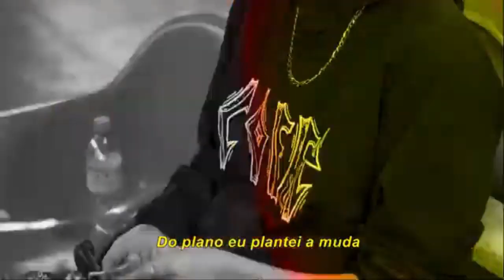(DOUBLE THREE!) TAZZ x BIG MIKE x DUCORRE | 1° FASE | 129° Batalha dos Estudantes | Guarulhos | SP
20:00hrs